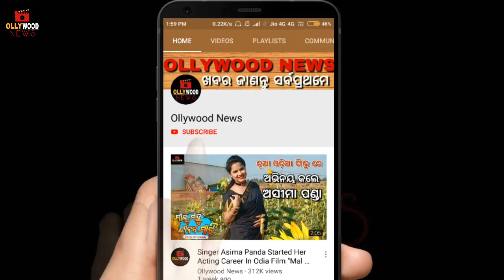କେବେ ଠକିବିନି କି ବେଇମାନୀ କରିବିନି କହିଲେ ଅନୁଭବ | Actor Anubhav Speech For Upcoming Kendrapada Election